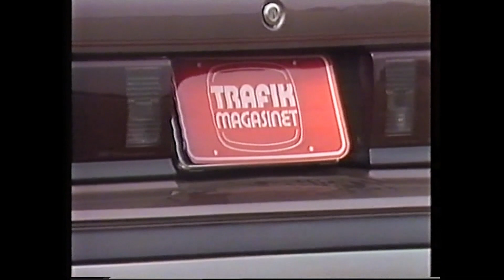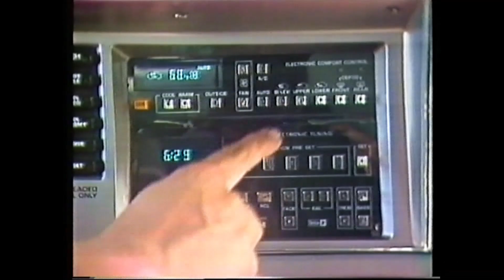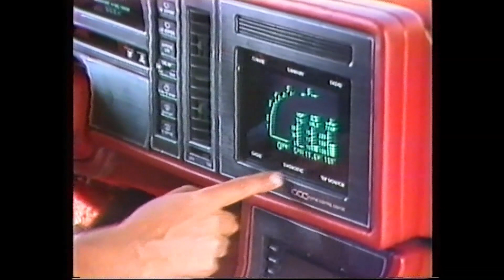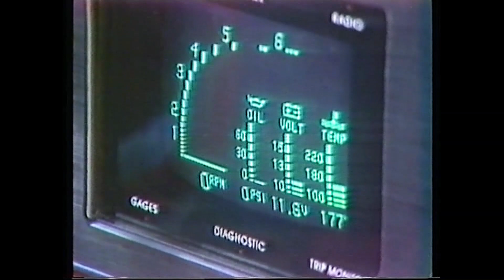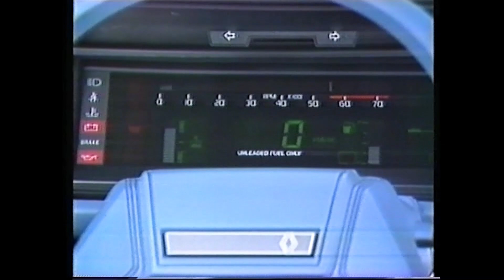Bästa köpet från USA! Perstad Presenterar: TrafikMagasinet, BilTV med Perstad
Amerikanska bilnyheter 1986 med John Davis och Carl-Ingemar Perstad. Hej och välkommen, vad roligt att du hittat min BilKanal där jag presenterar och berättar  sådant som inte är känt kring TV:s bilprogram, TrafikMagasinet. TRAFIKMAGASINET BilTv med Perstad